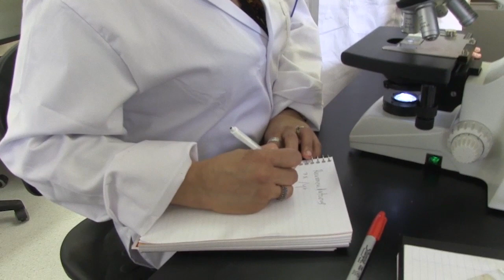How do intestinal parasites affect children and communities?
Ana Sanchez
Professor of Health Sciences
Faculty of Applied Health Sciences

We focus on intestinal parasites, mainly soil-transmitted helminths and also tapeworms as a major problem that diverts nutrients in all of the immune reactions that the children need, all this energy that they need to grow and perform well at school. They are diverted because they are fighting every minute of their lives with these parasites that they acquire from the soil, which is contaminated with human waste. We know that the root of the whole problem is not having safe water, not having sewage and proper disposal of human waste. The more children are exposed to these environmental challenges, the less resources and energy they have to grow and to learn at school.

We’re looking at basic research ourselves into how the immune profile of a child that is infected changes versus the one that is not infected. Our focus is to prove beyond a doubt how these parasites are affecting the immune system of the children, how they are affecting their nutrition, their attendance at school. Once we make this case – not even among the politicians and the decision-makers – in the family, with the health centre, we reach a different level of comprehension and the willingness to stop the transmission of these infections because most of the time, people didn’t know how infectious diseases were transmitted. So our main task is empowering these communities to get rid of the problem.